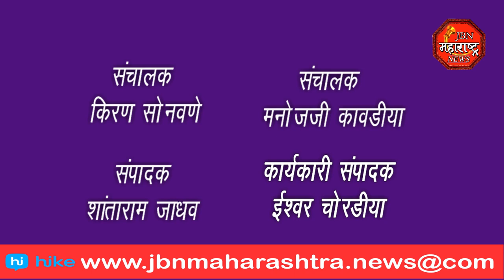jbn maharashtra news jalgaon 1